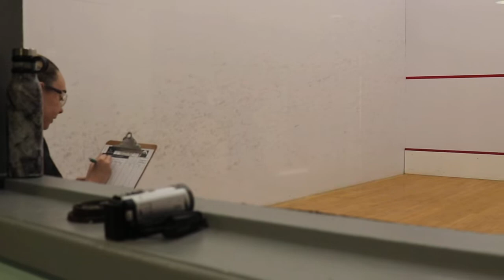special olympics squash tournament ep3